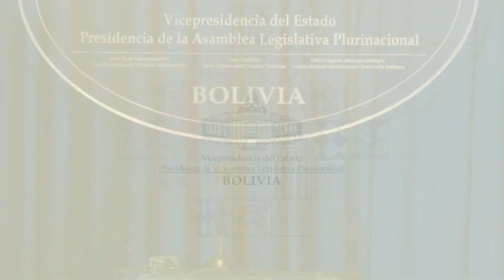Vicepresidencia desmiente afirmaciones del expresidente Morales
La Vicepresidencia del Estado Plurinacional desmintió las declaraciones que realizó el pasado domingo, el expresidente Evo Morales, en su programa de Radio Kausachun Coca, donde sostuvo que esta institución habría delegado a Jorge “Tuto” Quiroga  como representante boliviano a un congreso realizado en México.